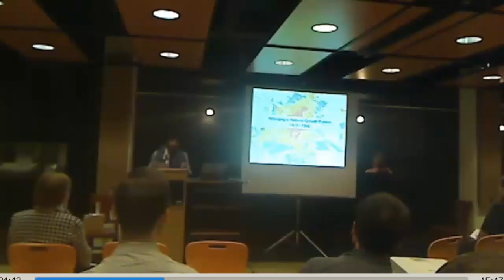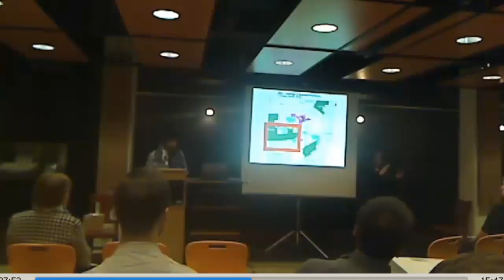GISday 2015: MAPPING CHANGE OVER TIME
The Divided Prairie City: Income Inequality Among Winnipeg's Neighbourhoods
University of Winnipeg
Presenter: Andrew Kaufman